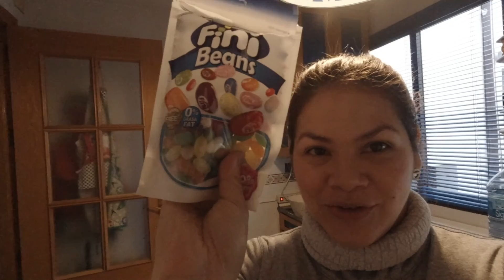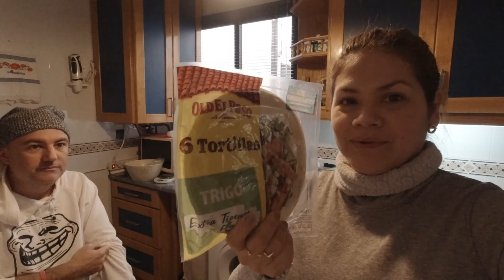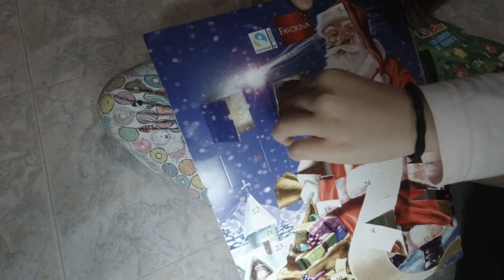Me opero o no me opero? |🎄 VLOGMAS DIA 7 🎄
NO SE QUE HACER SI ME OPERO O NO? EL CUMPLEAÑOS DE SABRI ESTA MUY CERCA :C

Instagram de Nino:    @nino.lisbon